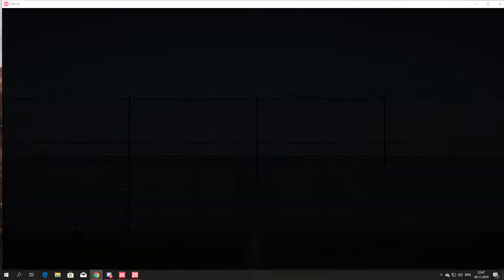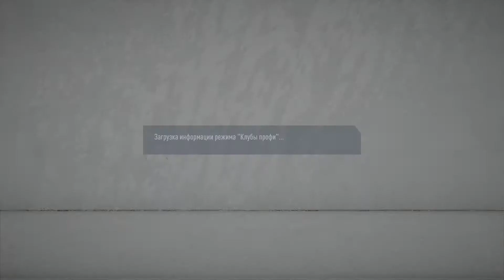FIFA20 PROFI| RCPL 21|1 DiV|7T| Meteor - FC Phoenix